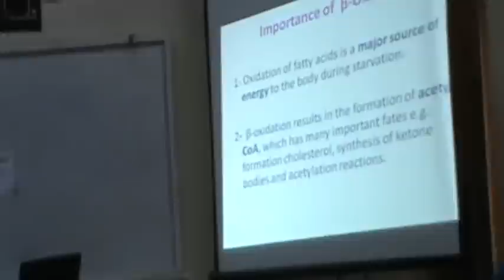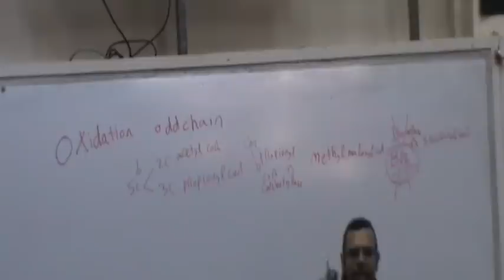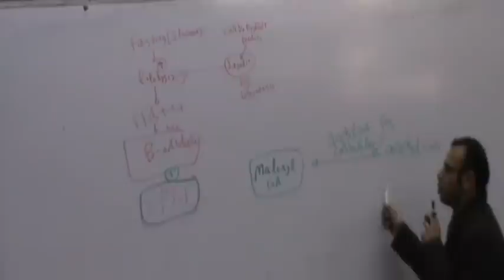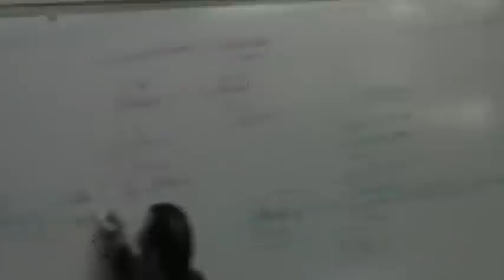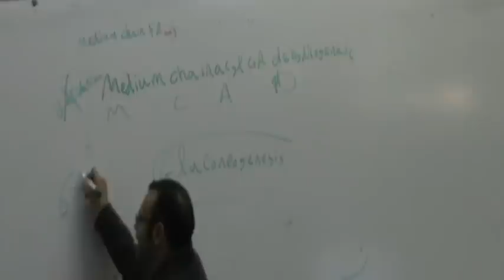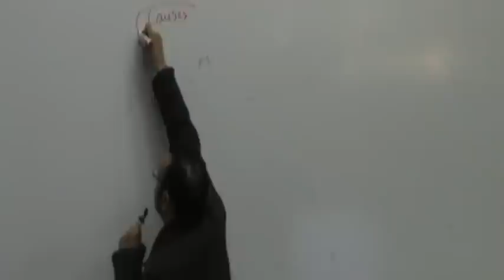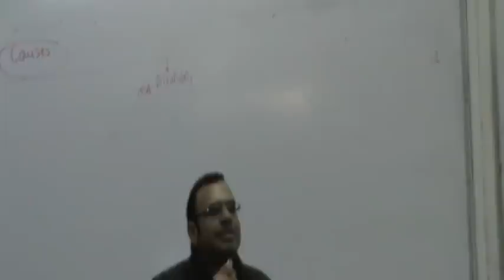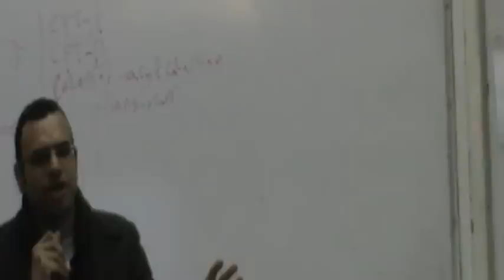4)Dr.Mohamed Elsebai 2/12/2014 [Regulation of B-oxidation - Metabolic disorders ]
[regulation of B oxidation - metabolic disorders ]